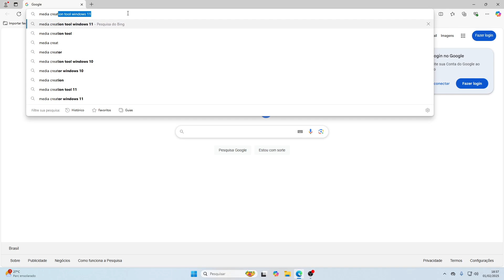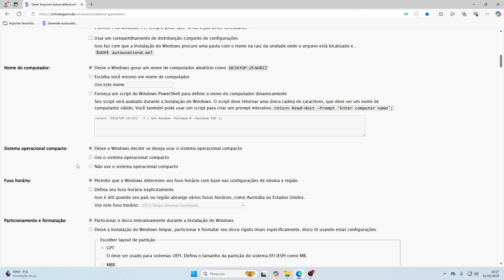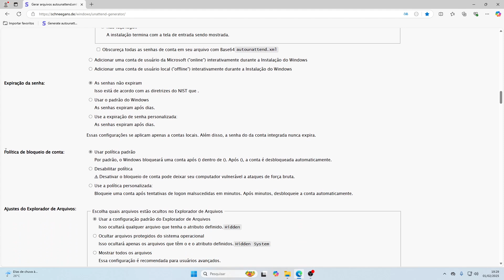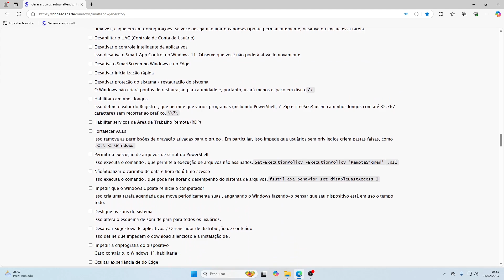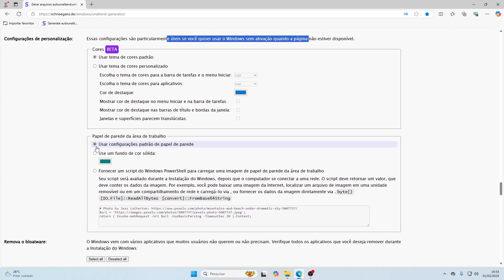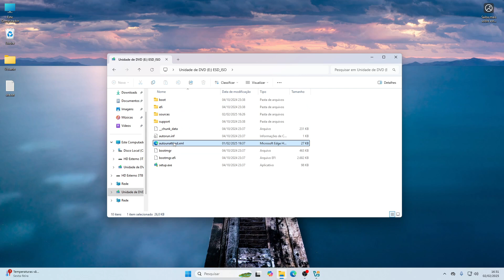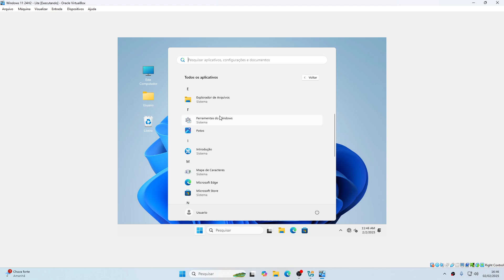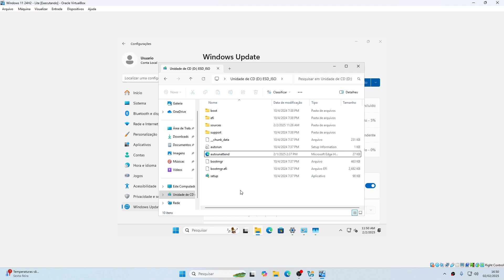Como instalar o Windows sem Bloatware, sem TPM 2.0 e Secure Boot, serve para Windows 10 e Windows 11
Você quer instalar o Windows 10 ou 11 sem precisar clicar em nada? 🤯 Neste vídeo, ensino como criar o arquivo autounattend.xml, que automatiza todo o processo de instalação do Windows! Depois, faço o teste no VirtualBox para provar que funciona! 🚀

👉 O que você vai aprender:
✅ Como gerar o arquivo autounattend.xml para Windows 10 e 11
✅ Como configurar a instalação automática sem intervenção
✅ Teste prático no VirtualBox mostrando que funciona

💡 Se você trabalha com formatação de PCs ou quer ganhar tempo ao instalar o Windows, esse vídeo vai te ajudar muito!

AVISO: Ao abrir o site para gerar o arquivo autounattend.xml, logo na primeira opção precisa escolher o "Windows display language:" Brazilian Portuguese e em seguida "Specify the first language and keyboard layout" - Language: Portuguese (Brazil)".